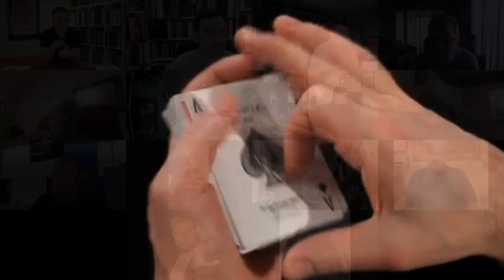Second Sight V2 and Scribe by Illuminati Magic Review